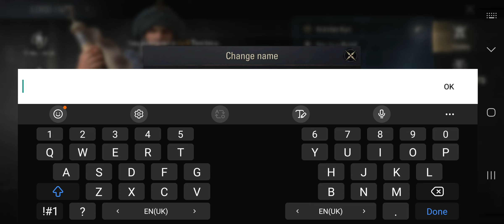Best old types game / Epic Age Gameplay:- p:- 3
I will try to show you games daily

♦️About This Game  ⬇️
What kind of strategies will you employ to conquer realistic kingdoms?

What kind of story will be written when thousands of players do battle, form alliances, and expand their territory on a realistic battlefield? What sort of conflicts will be sparked when historical legends join your ranks? How would you use the countless strategies available to you in a realistic war between kingdoms?

[Unique Points]

- Realistic Battlefield
Immerse yourself in a realistic simulation of the real world! Take in the sights of famous geographical wonders all over the world, including the Great Rift Valley, the Suez Canal, and the Alps! Traverse the sprawling map and take over countless historical cities and buildings as you make use of the geographical conditions to strategize and do battle. Set up your fortifications and conquer your enemies!

- Clash Between Civilizations
Civilizations that are too powerful may face a united resistance from those that feel threatened. Keep that in mind as you do battle against civilizations such as the Persians, Egyptians, and Japanese on your path to creating an everlasting one of your own.

- Fair Competition
Everyone starts off on an equal footing, without VIP options, methods to purchase resources, or resource speed ups! Claim resource points on the map as you develop your city from scratch. Unlock more features over time with proper planning and storage of resources. Strategize to gain an edge over others!

- Strategic Diplomacy
Your interactions with the various civilizations will change as you progress in the game. Join a guild and use the unique diplomatic features to quash enemies and build your own empire! Embark on grand expeditions and experience realistic shifts in advantage as you defend yourself against possible spies among your allies!

- Real-Time Strategy
All battles on the map are in real-time, and there's more to battles than just simply deploying your troops. Attack your enemies' weakest troops! Intercept their reinforcements! Team up with your allies to surround them! Let your strategic prowess shine as you employ various tactics to achieve victory!

- Numerous Heroes
Recruit from over 100 different legendary Heroes to help you command your troops and manage your city! Get famous names in history, such as Julius Caesar, Alexander the Great, and Joan of Arc to help you establish your indomitable empire!

- Pairing Skills
Make your troops even stronger by pairing a large variety of skills with your Heroes! Train an invincible army and crush all who stand in your way!